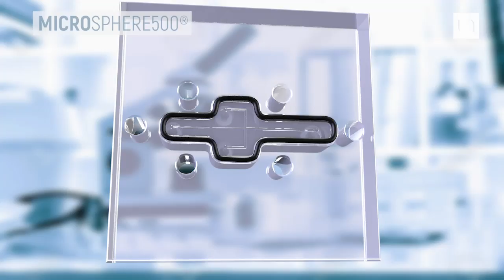Microsphere500 - Un procédé inédit de l'Université de Nantes dans le secteur de la cosmétologie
Après Batiprint3D™ qui avait fait grand bruit l’an dernier en "imprimant" les murs d’un habitat social de 95m2, des chercheurs de 2 laboratoires de l’Université de Nantes et du CNRS sont une nouvelle fois à l’honneur grâce à leur invention brevetée Microsphere500®. Un process inédit qui pourrait révolutionner la manière dont les cosmétiques sont jusqu’à présent produits.

Jerôme Bellettre (Laboratoire de Thermocinétique de Nantes - LTeN) et Agnès Montillet (Laboratoire de Génie des Procédés - Environnement - Agroalimentaire - GEPEA) ont en effet trouvé le moyen de fabriquer une crème en continu avec un système compact offrant des gammes de débits compatibles avec les besoins de l’industrie. L'innovation ne manque pas d'atouts : économie d’énergie, grande stabilité de l’émulsion, maîtrise de la granulométrie, diminution de la quantité d’eau pour le nettoyage, rapidité de production, simplicité d’utilisation...

Cette innovation phare - qui devrait fortement impacter les process de production cosmétique dans les années à venir - a été présentée en avant-première, au Tech Corner de Cosmetic 360, le salon international des innovations et solutions pour le secteur parfumerie-cosmétiques au Carrousel du Louvre à Paris, les 17 et 18 octobre.